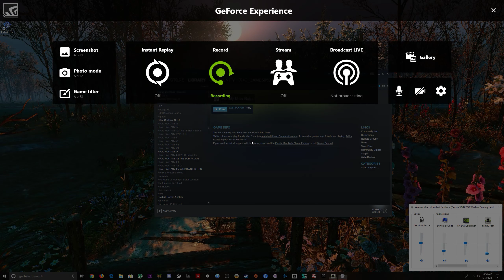Family Man Beta Pt2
Part 2 of the family man beta